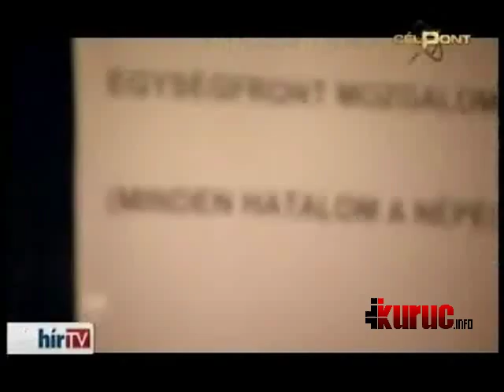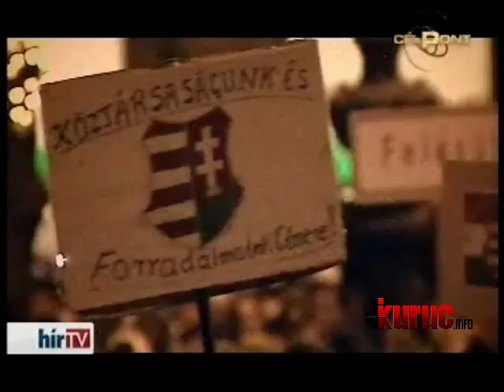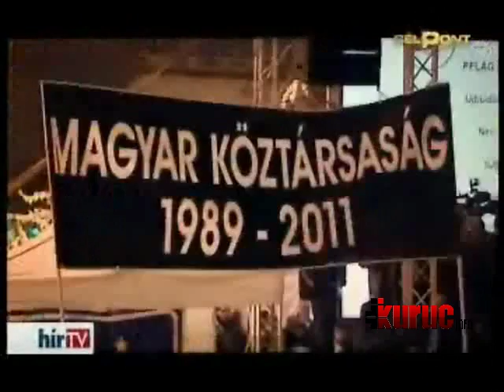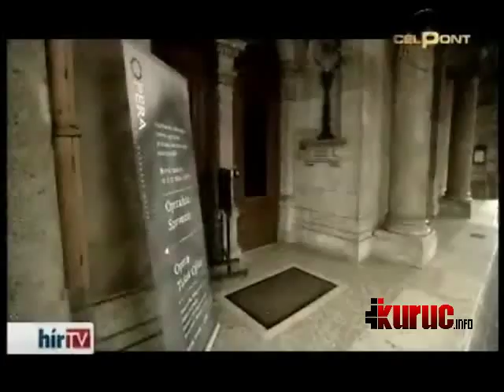Tüntetés az Operánál - Célpont (2012-01-06)